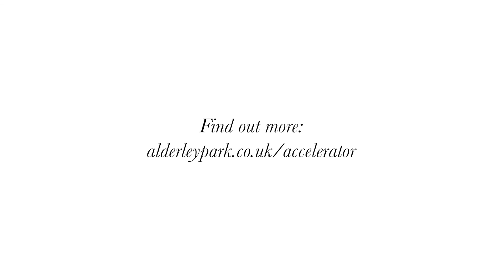ERDF in Focus: Alderley Park Accelerator (2)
Managing Director of 7iGroup Andrew Sellick looks back at the eight week programme and talks about how it helped benefit the business.